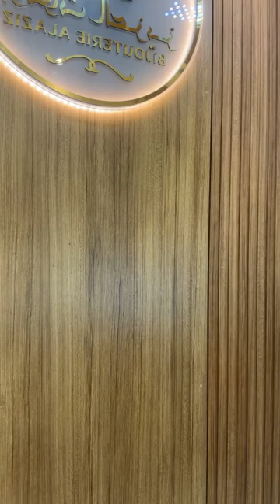تخفيضات حصرية فالذهب مجوهرات العزيز